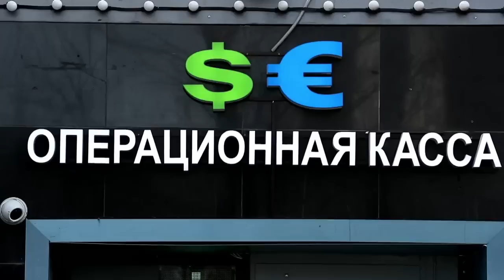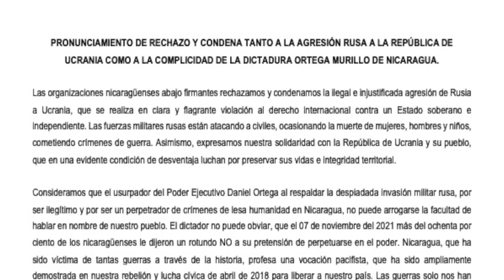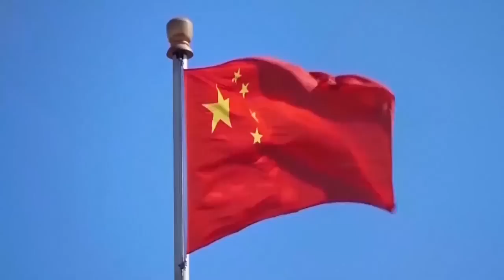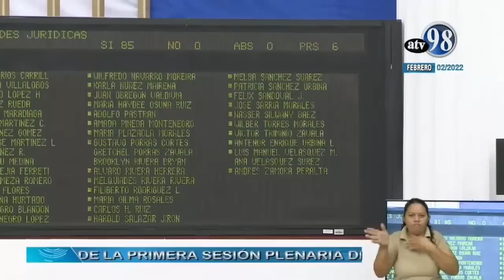Sanciones de EE.UU. afectarán "triangulación" de empresas de fachada rusas en Nicaragua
El consultor en temas de seguridad nacional y crimen organizado, Douglas Farah, señaló que las sanciones internacionales contra Rusia por la invasión a Ucrania, tendrán un impacto real en Nicaragua, en especial con las empresas que sirven como fachada para la triangulación de recursos rusos.

- Organizaciones opositoras nicaragüenses condenan invasión a Rusia y complicidad de Ortega.
- Nicaragua vende a China y Rusia menos del 0.7% de las exportaciones.
- Jared Genser: “La presión para liberar a los presos funciona, hay que incrementarla”.
- Universidad Paulo Freire en Costa Rica dará becas a nicas exiliados.